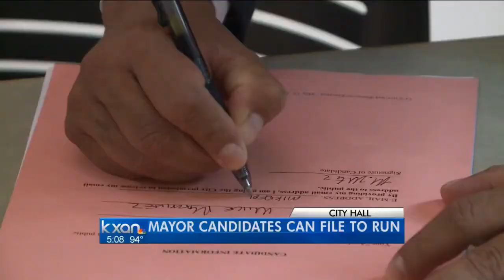Filing begins for Austin mayor, council races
Candidates can officially file to run for Austin mayor today, or any of the ten new city council seats in Austin.